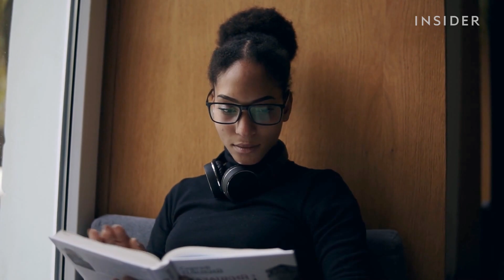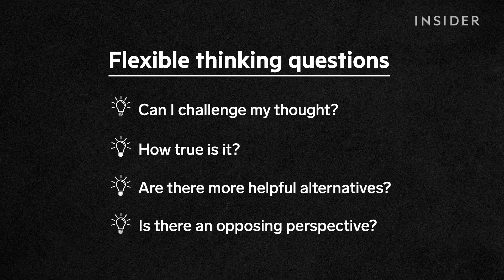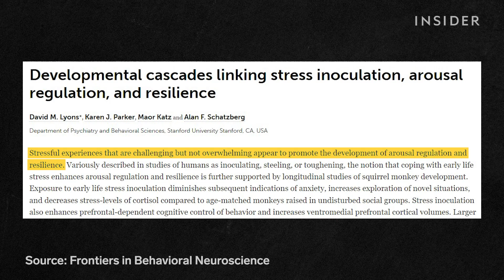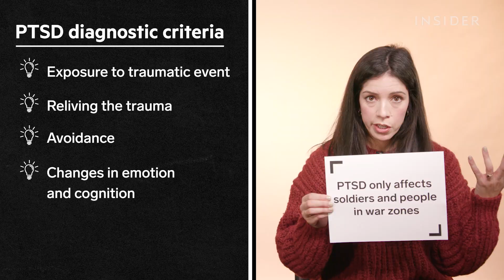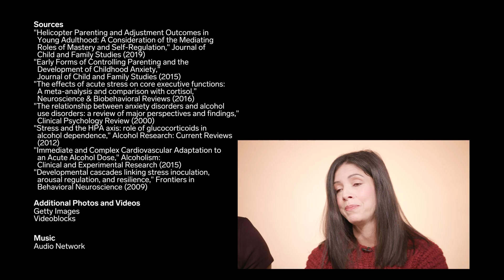Mental Health Experts Debunk 10 Stress Myths | Debunked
Mental-health experts Stephanie Cook and Teresa Leyro debunk 10 myths about stress. They explain why everyone needs stress, including children, and why vacations can't cure burnout. They also talk about different coping methods, such as alcohol use, nail-biting, and stress eating — as well as healthier alternatives to avoid their long-term effects.

Cook is an assistant professor of biostatistics and social and behavioral sciences at the NYU School of Global Public Health. She focuses on the connection between attachment, minority stress, and health among disadvantaged individuals. You can learn more about her work

Leyro is a clinical psychologist and assistant professor at Rutgers University. She is also the director of the Affective and Biological Underpinnings of Substance Use and Anxiety lab, where she particularly focuses on cigarette smoking and nicotine dependence. You can learn more about her work

0:00 Intro
0:44 A stress-free life is the best life
1:53 You should shield kids from stress
2:58 Taking a vacation will cure burnout
4:17 "Just try not to think about it"
5:28 Stress helps people work faster and better
6:27 Biting your nails when you're stressed is just a bad habit
7:10 Alcohol helps you de-stress
8:18 Stress is always bad
9:23 Stress eating is no big deal
10:19 PTSD only affects soldiers and people in war zones